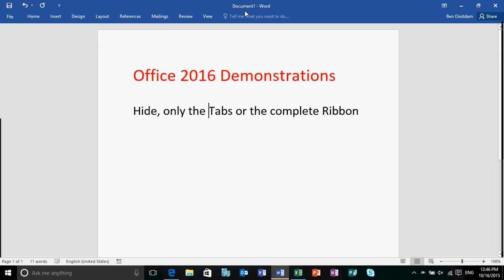How to Hide, only Tabs or fully show the Office Ribbon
This video shows you how to hide, show only the Tabs or show the complete Ribbon in all the installed Microsoft Office versions version. It doesn't matter if you are working on a computer, laptop, tablet or even a Mac, these ribbon settings are the same everywhere. It's not complex, just a small option in the right corner of the screen, but if you don't now that, you never change it. It actually might be handy sometimes to enlarge your screen text or presentation when your working on a particular text or presentation. So, learn, use it, and have productive fun working with all the Office Apps!
यह वीडियो आपको दिखाता है कि सभी स्थापित Microsoft Office संस्करणों में केवल टैब कैसे छुपाएं, कैसे दिखाएं या संपूर्ण रिबन कैसे दिखाएं। इससे कोई फर्क नहीं पड़ता कि आप कंप्यूटर, लैपटॉप, टैबलेट या यहां तक कि मैक पर काम कर रहे हैं, ये रिबन सेटिंग्स हर जगह समान हैं। यह जटिल नहीं है, बस स्क्रीन के दाहिने कोने में एक छोटा सा विकल्प है, लेकिन यदि आप अभी ऐसा नहीं करते हैं, तो आप इसे कभी नहीं बदलेंगे। जब आप किसी विशेष टेक्स्ट या प्रेजेंटेशन पर काम कर रहे हों तो कभी-कभी अपने स्क्रीन टेक्स्ट या प्रेजेंटेशन को बड़ा करना वास्तव में उपयोगी हो सकता है। तो, सीखें, इसका उपयोग करें, और सभी Office ऐप्स के साथ काम करने में उत्पादक आनंद लें!
Este video le muestra cómo ocultar, mostrar solo las pestañas o mostrar la cinta completa en todas las versiones instaladas de Microsoft Office. No importa si está trabajando en una computadora, computadora portátil, tableta o incluso una Mac, estas configuraciones de cinta son las mismas en todas partes. No es complejo, sólo una pequeña opción en la esquina derecha de la pantalla, pero si no lo haces, nunca lo cambiarás. De hecho, a veces puede resultar útil ampliar el texto o la presentación de la pantalla cuando trabaja en un texto o una presentación en particular. Entonces, aprenda, úselo y diviértase productivamente trabajando con todas las aplicaciones de Office.
W tym filmie pokazano, jak ukryć, wyświetlić tylko karty lub wyświetlić całą Wstążkę we wszystkich zainstalowanych wersjach pakietu Microsoft Office. Nie ma znaczenia, czy pracujesz na komputerze, laptopie, tablecie, czy nawet Macu, te ustawienia wstążki są wszędzie takie same. To nie jest skomplikowane, to tylko mała opcja w prawym rogu ekranu, ale jeśli tego nie zrobisz teraz, nigdy tego nie zmienisz. Czasami przydatne może być powiększenie tekstu lub prezentacji na ekranie podczas pracy nad konkretnym tekstem lub prezentacją. Zatem ucz się, korzystaj z niego i baw się produktywnie, pracując ze wszystkimi aplikacjami pakietu Office!
Video ini menunjukkan cara menyembunyikan, menampilkan hanya Tab atau menampilkan Pita lengkap di semua versi Microsoft Office yang diinstal. Tidak masalah jika Anda bekerja di komputer, laptop, tablet, atau bahkan Mac, pengaturan pita ini sama di semua tempat. Ini tidak rumit, hanya sebuah pilihan kecil di sudut kanan layar, tetapi jika Anda tidak melakukannya sekarang, Anda tidak akan pernah mengubahnya. Terkadang berguna untuk memperbesar teks atau presentasi di layar saat Anda mengerjakan teks atau presentasi tertentu. Jadi, pelajari, gunakan, dan bersenang-senanglah secara produktif bekerja dengan semua Aplikasi Office!
이 비디오에서는 설치된 모든 Microsoft Office 버전에서 탭만 숨기거나 표시하거나 전체 리본을 표시하는 방법을 보여줍니다. 컴퓨터, 노트북, 태블릿, Mac 등 어느 기기에서 작업하든 상관없이 이러한 리본 설정은 어디에서나 동일합니다. 복잡하지 않고 화면 오른쪽 모서리에 있는 작은 옵션일 뿐입니다. 하지만 지금 그렇게 하지 않으면 절대 변경하지 않습니다. 특정 텍스트나 프리젠테이션 작업을 할 때 화면 텍스트나 프리젠테이션을 확대하는 것이 때로는 편리할 수도 있습니다. 따라서 모든 Office 앱을 배우고 사용하며 생산적인 즐거움을 누리십시오!
该视频向您展示如何在所有已安装的 Microsoft Office 版本中隐藏、仅显示选项卡或显示完整的功能区。 无论您使用的是计算机、笔记本电脑、平板电脑还是 Mac，这些功能区设置在任何地方都是相同的。 它并不复杂，只是屏幕右上角的一个小选项，但如果你现在不这样做，你就永远不会改变它。 实际上，当您处理特定文本或演示文稿时，有时放大屏幕文本或演示文稿可能会很方便。 因此，学习、使用它，并享受使用所有 Office 应用程序的高效乐趣！
วิดีโอนี้แสดงวิธีการซ่อน แสดงเฉพาะแท็บ หรือแสดง Ribbon ทั้งหมดในเวอร์ชัน Microsoft Office ที่ติดตั้งทั้งหมด ไม่สำคัญว่าคุณกำลังทำงานกับคอมพิวเตอร์ แล็ปท็อป แท็บเล็ต หรือแม้แต่ Mac การตั้งค่า Ribbon เหล่านี้จะเหมือนกันทุกที่ มันไม่ซับซ้อน เป็นเพียงตัวเลือกเล็กๆ ที่มุมขวาของหน้าจอ แต่ถ้าคุณไม่ทำตอนนี้ คุณจะไม่มีวันเปลี่ยนมัน จริงๆ แล้วบางครั้งอาจเป็นประโยชน์ในการขยายข้อความหรืองานนำเสนอบนหน้าจอเมื่อคุณทำงานกับข้อความหรืองานนำเสนอเฉพาะ ดังนั้น เรียนรู้ ใช้งาน และสนุกสนานไปกับการทำงานกับแอป Office ทั้งหมด!
Video này hướng dẫn các bạn cách ẩn, chỉ hiển thị Tab hoặc hiển thị Ribbon hoàn chỉnh trong tất cả các phiên bản Microsoft Office đã cài đặt. Sẽ không thành vấn đề nếu bạn đang làm việc trên máy tính, máy tính xách tay, máy tính bảng hay thậm chí là máy Mac, các cài đặt dải băng này đều giống nhau ở mọi nơi. Nó không phức tạp, chỉ là một tùy chọn nhỏ ở góc phải màn hình, nhưng nếu không làm như vậy, bạn sẽ không bao giờ thay đổi được. Thực tế, đôi khi việc phóng to văn bản hoặc bản trình bày trên màn hình khi bạn làm việc trên một văn bản hoặc bản trình bày cụ thể có thể rất hữu ích. Vì vậy, hãy tìm hiểu, sử dụng nó và tận hưởng niềm vui làm việc hiệu quả với tất cả Ứng dụng Office!